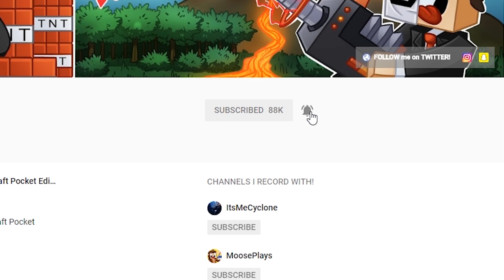SURVIVE THE MINECRAFT DISASTERS! (Minecraft Pocket Edition)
SURVIVE THE MINECRAFT DISASTERS! (Minecraft Pocket Edition) w/ UnspeakablePlays & CyclonePlays